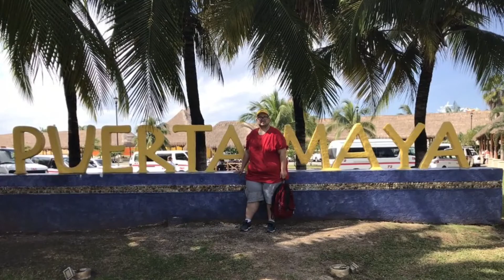Carnival Fantasy day 4 — Cozumel mexico - day of the dead